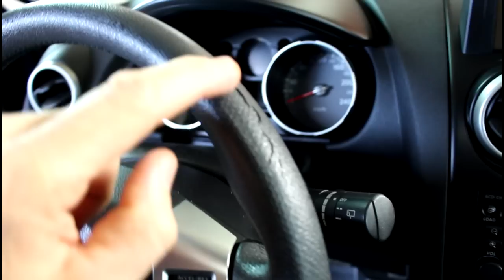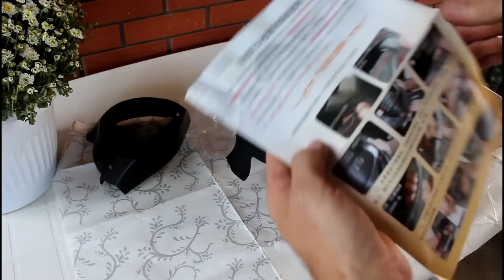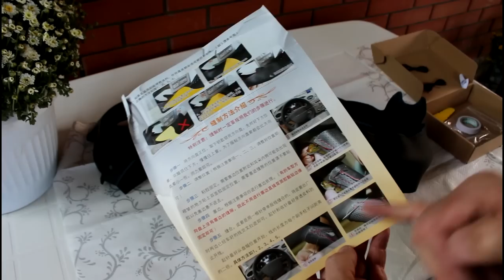Перетяжка руля своими руками на Nissan Qashqai 2,0 4WD Ниссан Кашкай 2008 года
оплетка руля